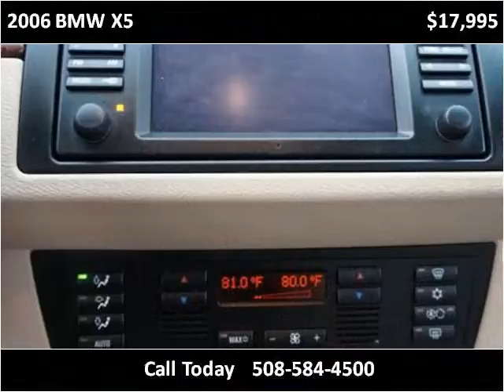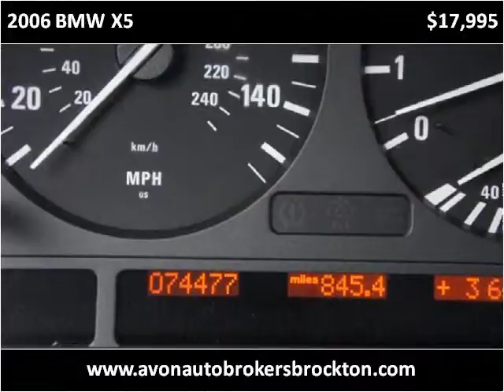2006 BMW X5 Used Cars Brockton MA